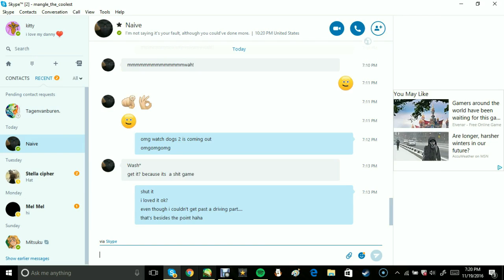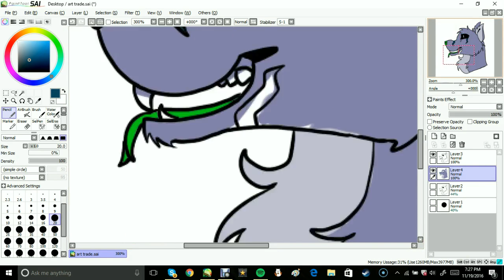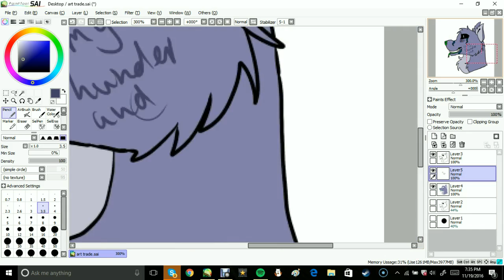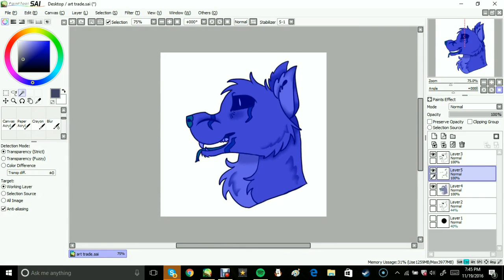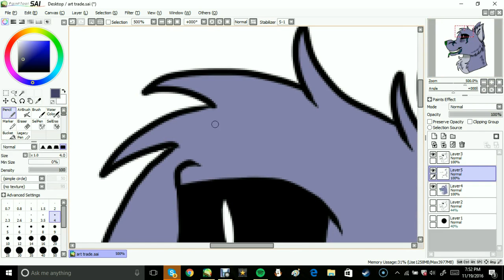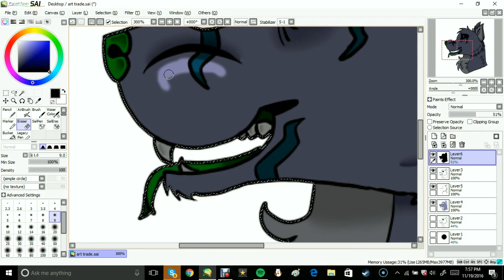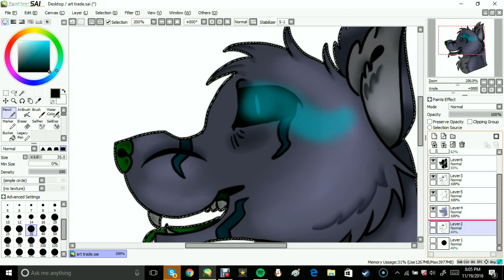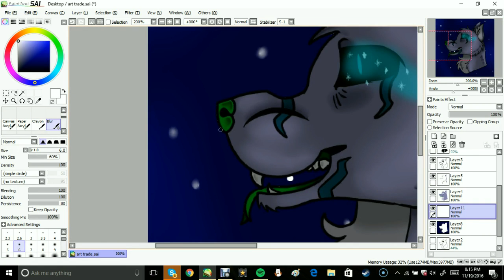Misoka .:speedpaint.: [art trade]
This is a speedpaint i did with someone on instagram, I had a fun time drawing him :)

If you are interested in having a commission done or want to do an art trade then just DM me!

Songs to not belong to me